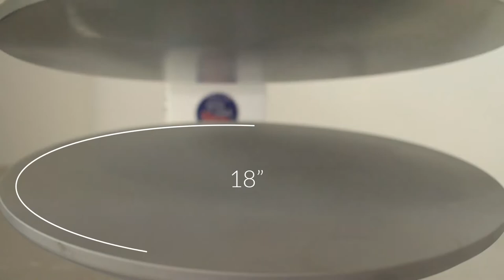Manual Dough Press for Compact Kitchens - Flex X1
The Flex X1 Manual Dough Press lets you work in powerful yet simple ways. The affordable single heat commercial dough press includes high-performing features like self-leveling platens, automatic timer, upper heated, and temperature controls. The clamshell design offers a smaller footprint where counter space may be limited. Easily offer a range of pizza sizes by an increase or decrease in dough ball ounce.

Flex X1 | Model #: PP1818

The Flex Series
These clamshell-style dough presses are designed for product versatility, compact spaces, and low-volume kitchens.